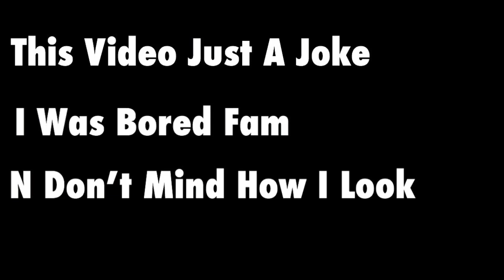DRINKING TOILET WATER🤢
This Video Was A Joke

~ThatsCaramel MOMO